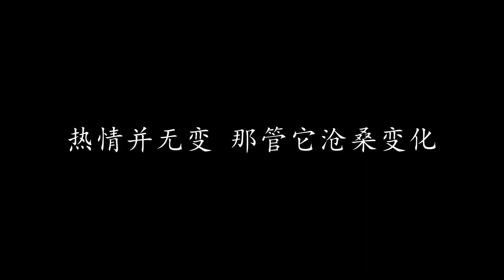遙遠的他 張學友 歌詞版